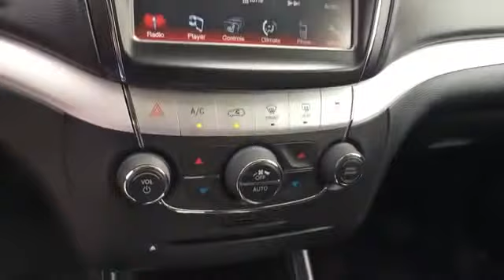Used 2018 Dodge Journey GT Alexandria, Springfield, Fairfax, Arlington, Washington D.C.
2018 Dodge Journey GT 3C4PDCEG3JT379915 Video

This 2018 Dodge Journey GT 3C4PDCEG3JT379915 is full of phenomenal features such as:

Passenger Air Bag Sensor,Adjustable Steering Wheel,Traction Control,Front Side Airbag,Tire Pressure Monitor,Fog Lights,Trip Monitor,Driver Side Front Airbag,Passenger Side Front Airbag